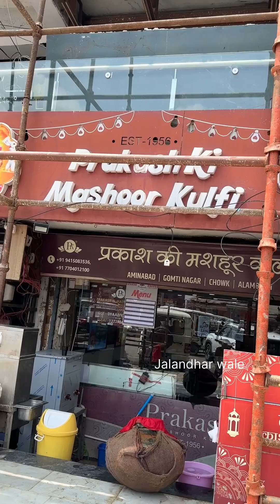प्रकाश की मशहूर Dancing Kulfi Since-1956